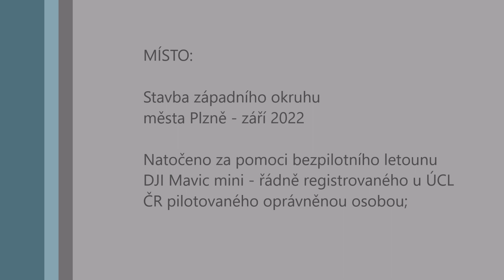Západní okruh města Plzeň - výstavba severozápadní části - 09/2022 - DJI Mavic mini